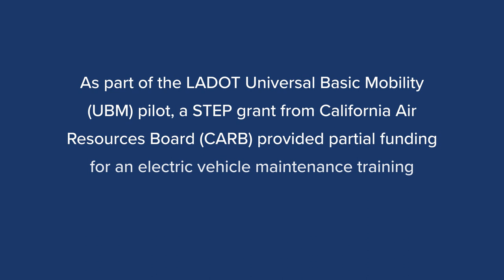LADOT Supports Electric Vehicle Training at LATTC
LADOT is ensuring that the opportunities and benefits from the electric vehicle revolution happening on our streets lift up our city's residents by funding training programs at LATTC. The EV training program certifies young technicians in the maintenance and safety of electric vehicles and prepares them for employment in this booming industry. We spoke with some of the students recently who shared their experiences with us.